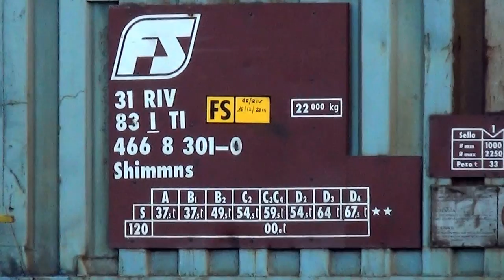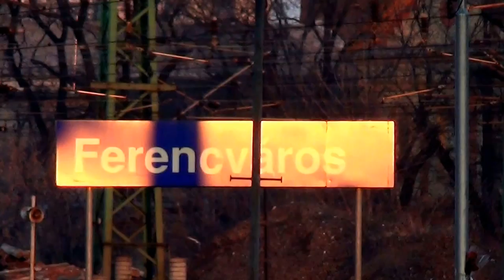Budapest Ferencváros: MÁV-Raaberbahn Schnellzug kommt aus Budapest Keleti an & fährt nach Szombat